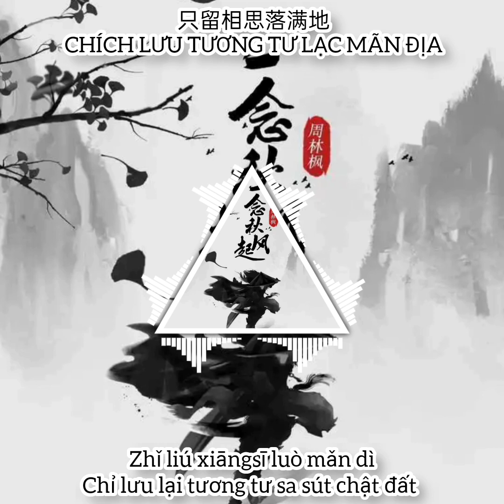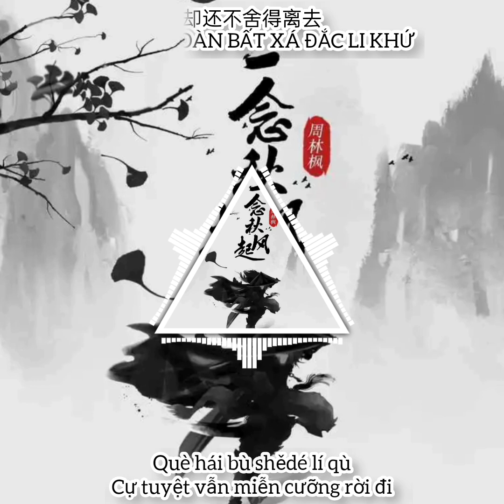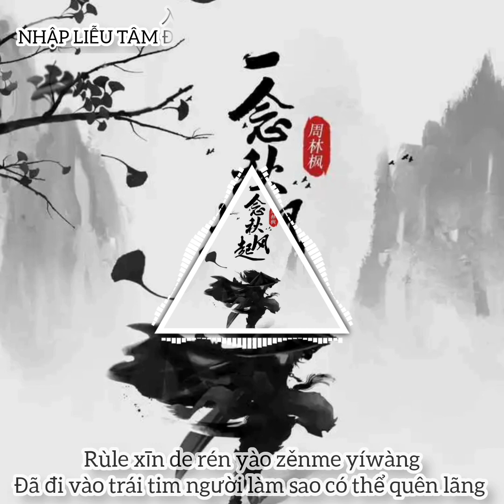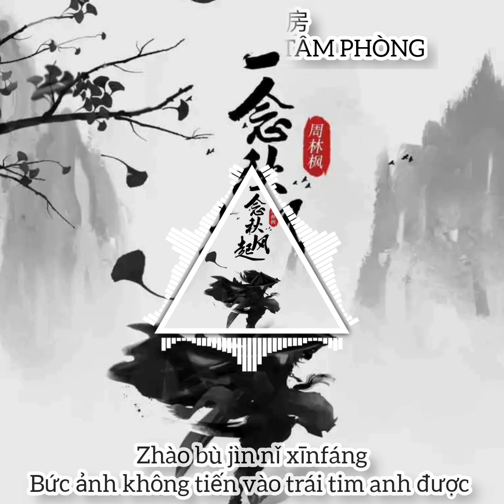Một ý nghĩ mùa thu 一念秋风起 (DJ武圣雄版)Chu Lâm Phong - 周林枫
一念秋风起 (DJ武圣雄版)

词:冯海毓
曲:曲多美/熊磊
演唱:周林枫
DJ 编曲:武圣雄
和声编辑/和声:谌宥
人声编辑:翊学长
监制:韦琪、熊磊
宣发:星云计划
混音:武圣雄
制作人:武圣雄
制作公司:音你而来
发行公司:万象星云

哪怕最后是场空欢喜
却还不舍得离去
又一念秋风起
只叹那相思长
思念的季节我独自悲伤
可一夜秋风凉
只惹那心惆怅
余生虽不见只愿你无恙

花开花谢从不语
风却能解它心意
就像我爱你不留痕迹
只留相思落满地
我在等风也等你
等你说句我愿意
却还不舍得离去
又一念秋风起
只叹那相思长
可一夜秋风凉
只惹那心惆怅
又一念秋风起
泪又湿了眼眶
入了心的人要怎么遗忘
那一抹白月光
照不进你心房
徒留痴情的人愁断了肠

我在等风也等你
等你说句我愿意
却还不舍得离去
又一念秋风起
只叹那相思长
可一夜秋风凉
只惹那心惆怅
又一念秋风起
泪又湿了眼眶
那一抹白月光
照不进你心房

我在等风也等你
等你说句我愿意
却还不舍得离去
又一念秋风起
只叹那相思长
可一夜秋风凉
只惹那心惆怅
又一念秋风起
泪又湿了眼眶
那一抹白月光
照不进你心房
又一念秋风起
只叹那相思长
可一夜秋风凉
只惹那心惆怅
又一念秋风起
泪又湿了眼眶
那一抹白月光
照不进你心房